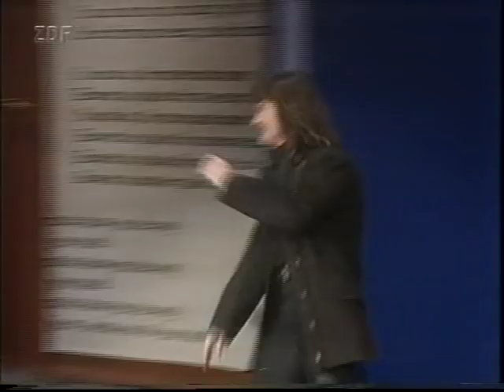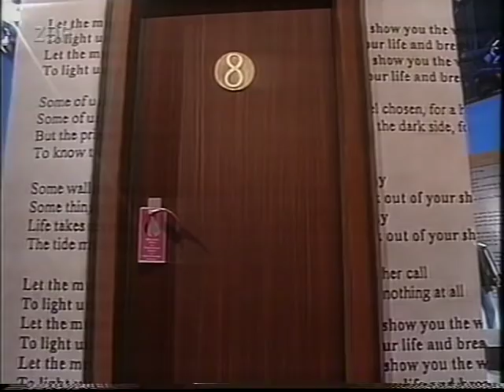Ian Anderson with Soulmates "Room number 8" - 1997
People "Room number 8" - Feb. 22, 1997 - Wetten, dass? with Thomas Gottschalk - TV Show - Germany. (No intentions of claiming any rights which belong to Leslie Mandoki, IODA or Believe Music)